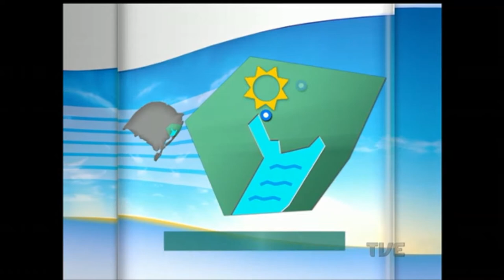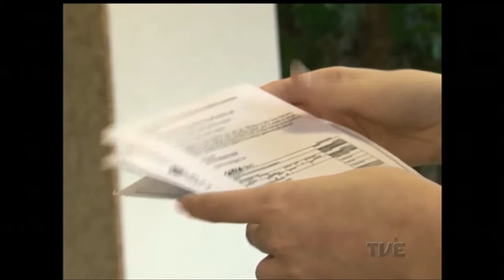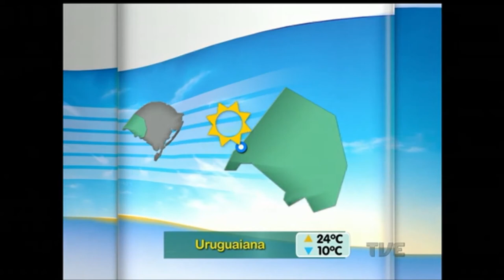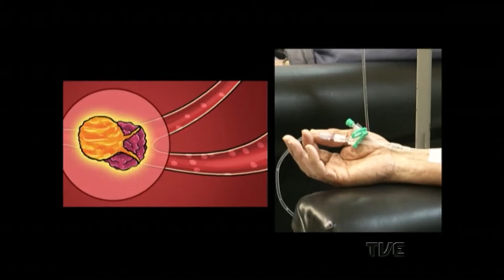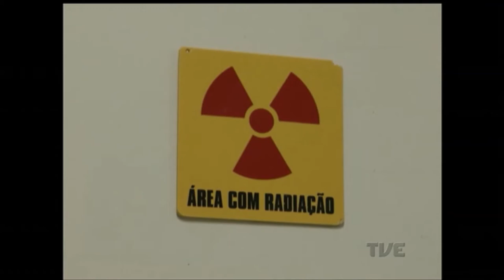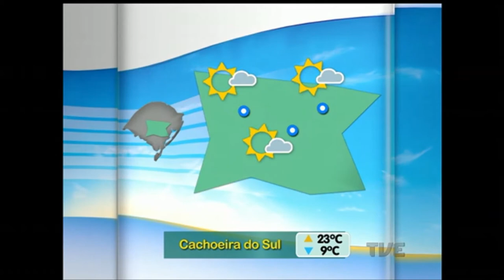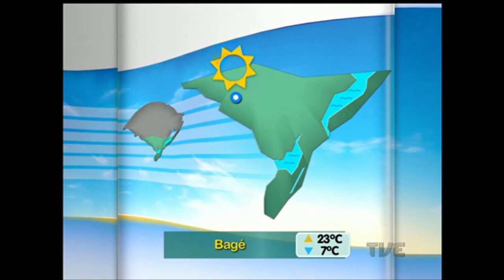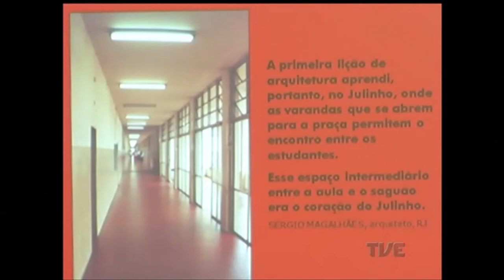Canal Aberto | TVE - 9/9/16